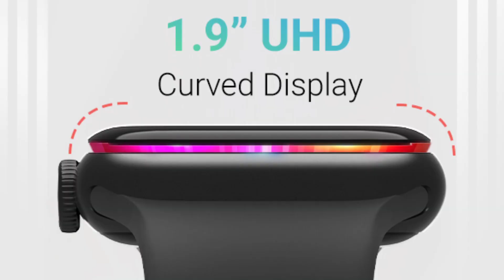Crossbeats Ignite S4 Max | Smartwatch🔥1.90- UHD AMOLED Always -On Screen | BT Calling🔥Features Price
Crossbeats Ignite S4 Max  स्मार्ट वॉच भारत में लॉन्च हो चुका है। यह स्मार्ट वॉच 24x7 हार्ट रेट मॉनिटरिंग फीचर, SpO2 ब्लड ऑक्सीजन लेवल मॉनिटरिंग सिस्टम जैसे लीडिंग हेल्थ फीचर के साथ आता है। लाइफस्टाइल प्रोडक्ट बनाने वाली कंपनी Crossbeats का यह स्मार्ट वॉच 2 कलर ऑप्शन- Carbon Black, और Sporty Blue में आता है! इस स्मार्ट वॉच के डिजाइन की बात करें तो यह एस्क्यार शेप मैटलिक डायल केस के साथ आता है। इसमें 1.90 इंच की AMOLED स्क्रीन दी गई है। Ignite S4 Max में ब्लूटूथ कॉलिंग फीचर दिया गया है। साथ ही, इसमें स्ट्रेस मॉनिटर, वुमन हेल्थ ट्रैकर जैसे फीचर भी मिलते हैं। इस स्मार्ट वॉच की कीमत 3,499 रुपये है।इस स्मार्ट वॉच को ऑनलाइन अमेजन से खरीदा जा सकता हैं,
Crossbeats Ignite S4 Max में बहुत अलग-अलग स्पोर्ट्स मोड मिलते हैं। इसमें योगा, रनिंग, वर्क आउट, साइकिलिंग जैसे मोड्स दिए गए हैं, जिसके जरिए यह कैलोरी बर्न करने में मदद करता है। इस स्मार्ट वॉच की खास बात यह है कि इसमें वॉयस कॉलिंग फीचर मिलता है। आप स्मार्ट वॉच के जरिए भी किसी नंबर पर कॉल कर सकते हैं। इसमें माइक और स्पीकर दिए गए हैं। इस स्मार्ट वॉच में कैमरा कंट्रोल फीचर भी दिया गया है। जिसके साथ वाइस असिस्टेंट भी है, Ignite S4 Max स्मार्ट वॉच पिछले मॉडल की तरह ही Google के फिटनेस ऐप को सपोर्ट करता है। यह Android स्मार्टफोन के साथ-साथ iPhone को भी सपोर्ट करेगा। साथ ही कंपनी के दावे के मुताबिक, इसमें 15 दिन से ज्यादा का बैटरी बैकअप मिलता है। जो काफी अच्छा है,

CHAPTER.
00:00 Introduction
00:19 CrossBeats Ignite S4 Max Smartwatch
01:10 Crossbeats Ignite S4 Max Display Quality
01:43 Crossbeats Ignite S4 Max Features
03:17 Crossbeats Ignite S4 Max Battery Backup
03:51 Crossbeats Ignite S4 Max Amazon